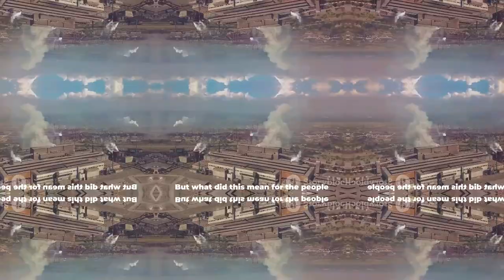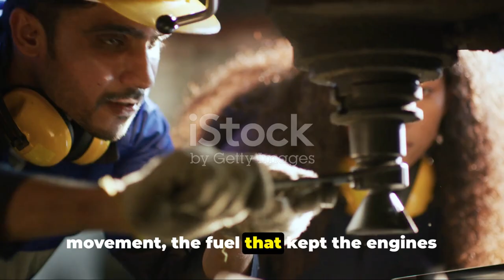Industrial Revolution England's Game Chan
Have you ever wondered what life was like before the digital age, even before the age of electricity? Imagine a time when the rhythm of life was dictated by the rise and fall of the sun, not by the relentless ticking of a digital clock. This was England before the Industrial Revolution, an agrarian society where the vast majority of people were farmers. The economy was craft-based, with skilled artisans producing goods one at a time, often from their homes. This was known as the domestic system, a way of life that had existed for centuries. Blacksmiths, weavers, carpenters, and other craftspeople honed their skills to create the tools, clothes, and goods that were the lifeblood of society. But beneath this seemingly idyllic rural life, a change was brewing. New ideas were beginning to percolate, ideas about efficiency, productivity, and mechanization. It was a world vastly different from what we know today, a world on the brink of dramatic change.

Industrial Revolution: England's Game Changer by JanoByNaeem

OUTLINE:

00:00:00 The Dawn of Industrial Revolution
00:00:56 The Birth of New Machines
00:01:51 The Impact on Society
00:04:03 The Legacy of the Industrial Revolution